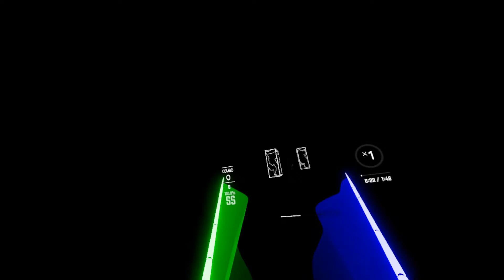THE WORLD REVOLVING BEAT SABER EXPERT+